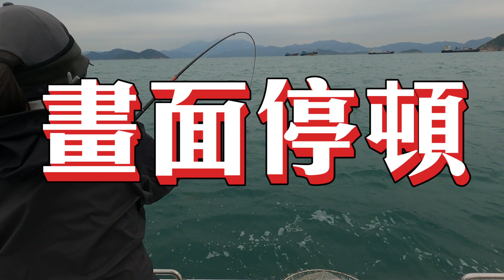巨大衝擊 x 2 - 破記錄 ┃強勁拉力- 超額完成 ┃精彩晚餐 西蘭花炒球 ┃大漁小魚 #112 ┃CC中文字幕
巨大衝擊 x 2次
今次Ivy又破個人記錄
實在超級大滿足